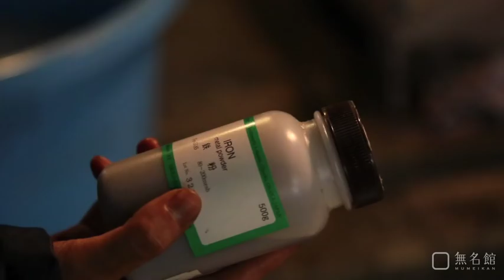Washi, Sabiwashi -Sakuho Ito-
Documentary:
Making of 'Sabishi', Japanese rusty Paper.

shoot/edit: Tsukasa Sakamoto
Producion: MMK

現代アート作家／錆和紙作家　伊藤咲穂
YouTubeチャンネル　アートバーゼルへの道

撮影 / 編集　坂本 司
制作　無名館（現MMK）